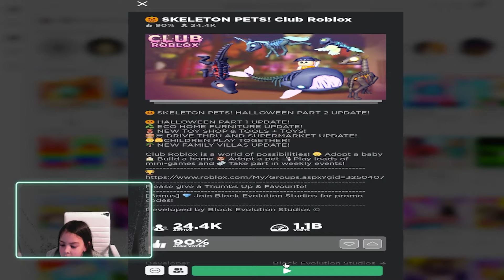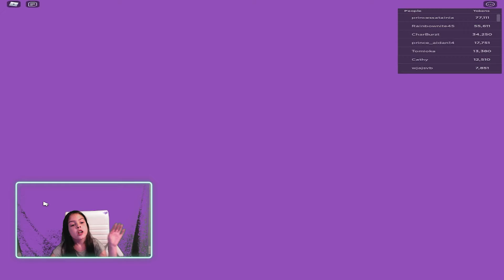TOTALLY C's - New Skeleton pets CLUB ROBLOX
Join the Totally Cs Crew. Come along and play with us.

To get that Dream Pet each week and a possible 10,000 Roblox

This is the newest youtube channel and we are 100% family-oriented and have Roblox fun, building fun, and other fun things.

robloxtotally ctotally cstotallycstotally c play robloxroblox mystic eggsgamingfamily funclub robloxadopt me giveawayAdopt meadoptmeroblox clubroblox adopt meadopt me robloxadopt me petsroblox club robloxRoblox club